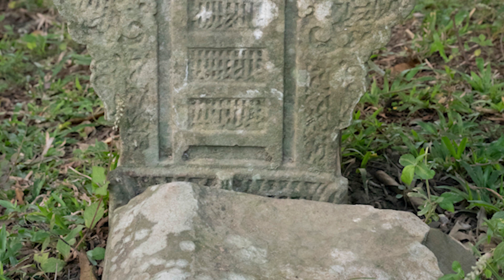Makam Syaikh Abdurrahim Al-Madani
This cemetery, located on private land in Pidie Regency, contains gravestones marked for Shaykh Abdurrahim bin Saleh Al-Madani, a great scholar who came from Medina to spread Islam . The gravestones are octagonal in shape with a top in the form of a turbus (head covering), which is characteristic of scholars’ gravestones. The cemetery includes at least two additional female graves. When it was discovered in 2014, the site was in poor condition and the inscriptions are difficult to read. The cemetery is a rare collection of gravestones that are known only to be in his grave in  Ketumbu Sanggeu, in Lamreh, and Pulau Pinang, Malaysia.

This interview features Masykur Syafruddin, the Director of Pedir  Museum.

Interviewer                               : Gregorius Dwi Kuswanta, Ario Pradipta Wibhisono
Videographer/Photographer : Ario Pradipta Wibhisono
Drone                                        : Fauzan Azhima N. Alidoray
Interview Summary                : Kota Tanyoe
Editor, Colorist, DoP               : Kota Tanyoe, Rinaldi Ad

The full metadata for this oral history interview can be found in the Maritime Asia Heritage Survey database under record MAHS-IDN-ACH-PID-PID-S-002.

The Maritime Asia Heritage Survey is based at Kyoto University’s Center for Southeast Asian Studies, under the direction of Professor R. Michael Feener. The MAHS has field survey teams working across multiple countries contributing to the ongoing development of an open-access online archive. Our growing dataset of archaeological sites and historical artifacts from the Maldives, Indonesia, and other countries of the region can be accessed